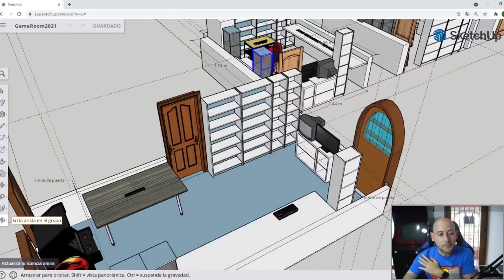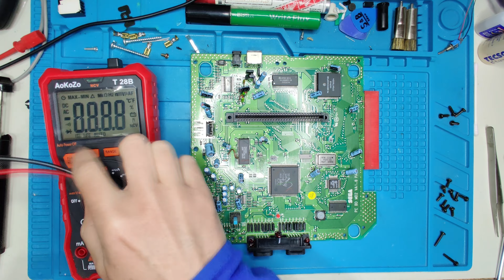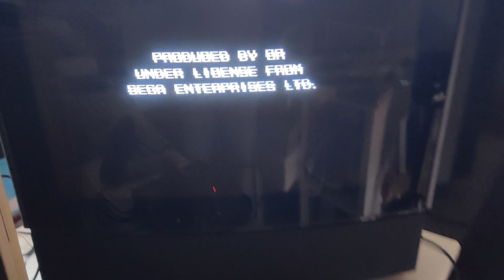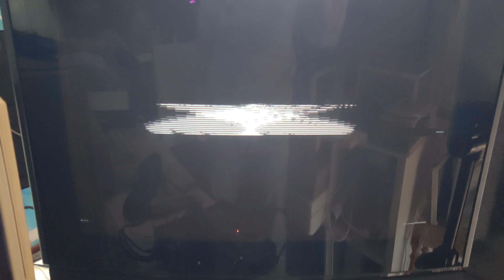BOTON RESET MEGADRIVE 2 NO FUNCIONA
Reparamos el boton de reset de una sega megadrive 2.

Si compras pinchando en este enlace ayudas a soportar el canal
Destornillador eléctrico de precisión